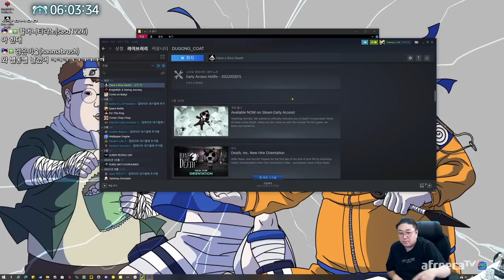야이 X발롬아!!! 코트를 빡치게한 그 게임 [Have a nice Death ] (22.04.15-5)